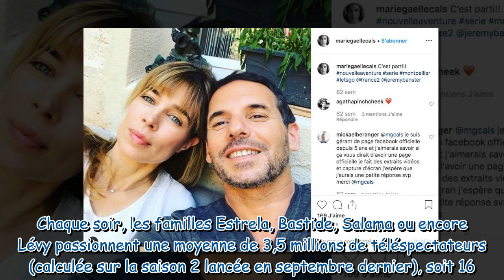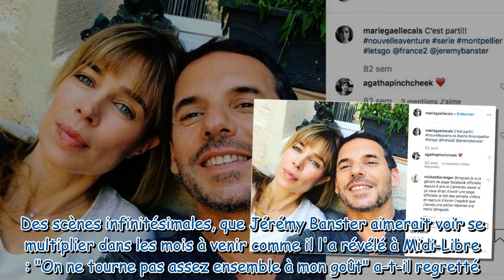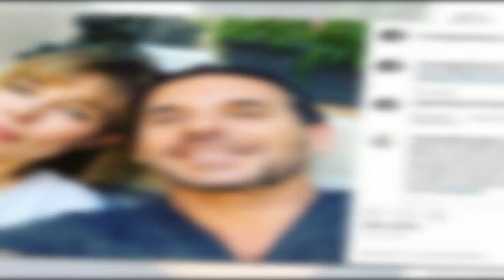Un si grand soleil : Jérémy Banster regrette de ne pas tourner avec sa compagne Marie-Gaëlle Cals